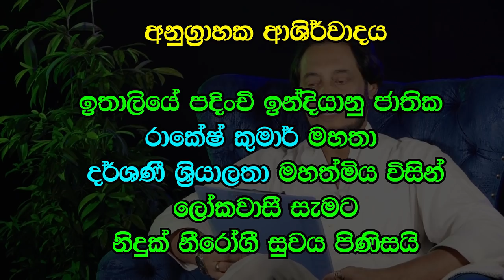ඔබේ හිතෙන් සදහටම ඉවත් කළ යුතු කෙනෙක්...| Deegoda Kumara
සුන්දර මිනිත්තුව පහත link එකෙන් නරඹන්න